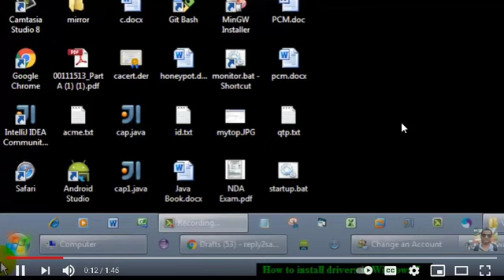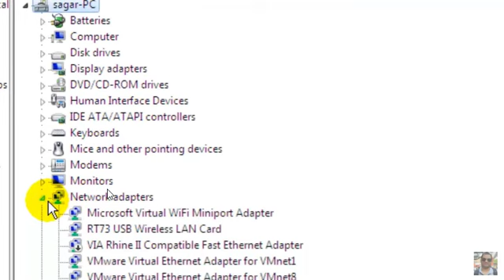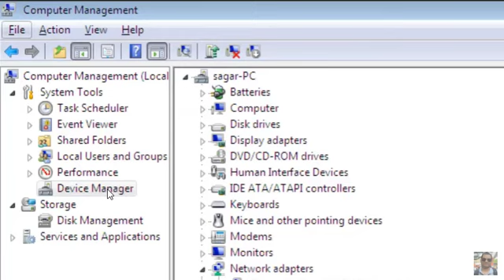Driver Installation Method/ How to install drivers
This video Lecture is provided you to by EduTrain Online training mentor. I have used video from a youtube channel and anthem wattan ki miiti in my lecture also.